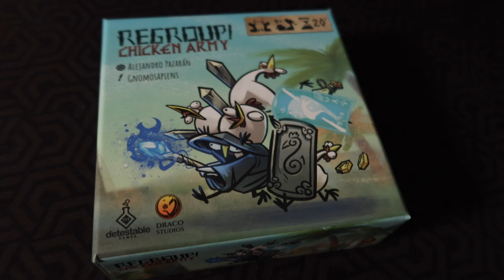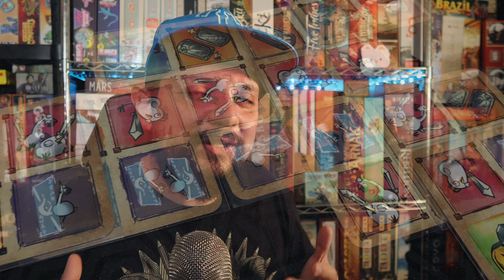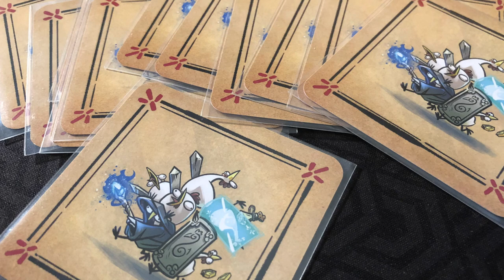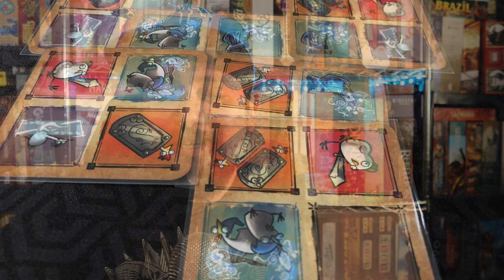Regroup! Chicken Army [Reseña]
Josh le echa un vistazo a este sencillo juego de violencia con pollos y magia

00:00 Intro
00:25 Regroup! CA
00:55 Embarrada de reglas
04:01 Lo que no
06:23 Lo que sí
07:45 Pensamientos finales
08:01 Cierre